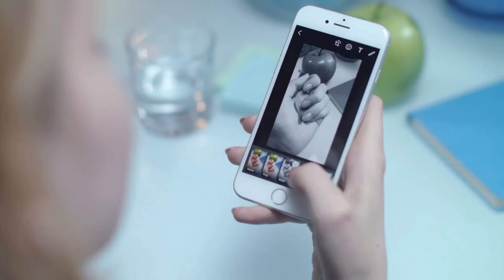|Why instagram Blue Trick users see our story ?💥|28 March 2021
Namaskar Dosto 🙏
Dosto aapko is video me dekhne ko milega ki Kyo instagram Story Verified Users dekhte hai.
Namaskar Dosto 🙏
Is video me aapko dekhe ko milega best Theme app ke bare me Jise Download kr lene ke bad aapki mobile ki look pahle ab kafi futuristic dikhega.

Your Queries 💥
Instagram story